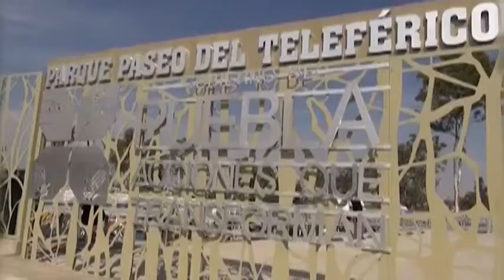Inauguran Parque Paseo del Teleférico en Puebla | Noticias de Puebla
El parque incluye: canchas de usos múltiples, andadores, fuentes, palapas, una ciclovía y un lago artificial.